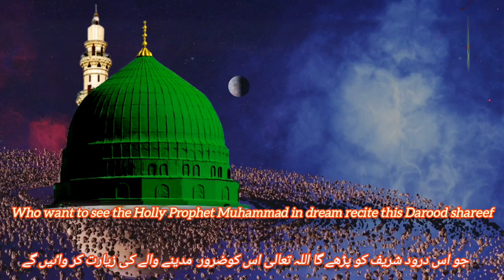How to Dua to see Prophet Muhammad in your Dream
In this video, we're going to discuss how to Dua to see Prophet Muhammad in your dream. Allah (swt) knows best, so please follow His guidance in your dream and see Prophet Muhammad (peace and blessings be upon him) for yourself.

This is a short and simple video about how to Dua to see Prophet Muhammad in your dream. Allah (swt) knows best, so please follow His guidance in your dream and see Prophet Muhammad (peace and blessings be upon him) for yourself.
In this video, we'll teach you how to Dua to see Prophet Muhammad in your dream. We'll discuss the benefits of doing Dua and give you a couple tips on how to make the most of your dream to see Prophet Muhammad!

If you're looking to see Prophet Muhammad in your dream, then this is the tutorial for you! We'll discuss the importance of Dua and explain how to make the most of your dream to meet the Prophet Muhammad. We'll also give you some tips on how to increase the likelihood of success!